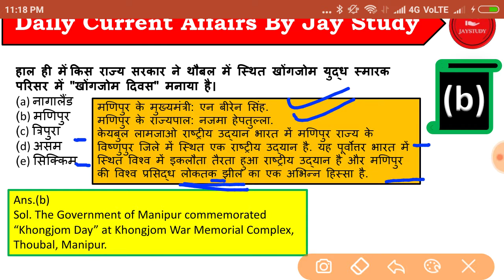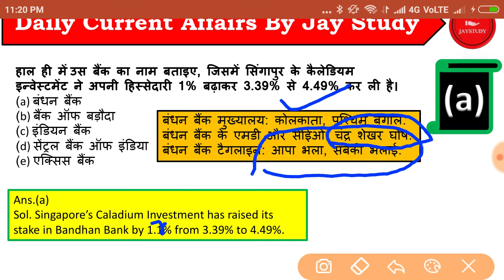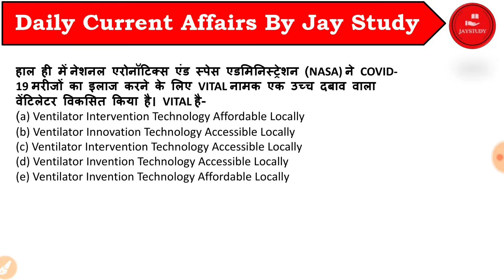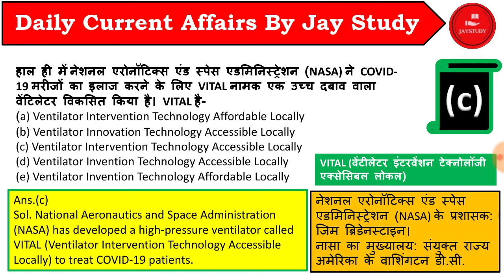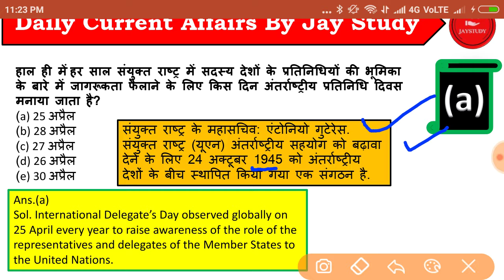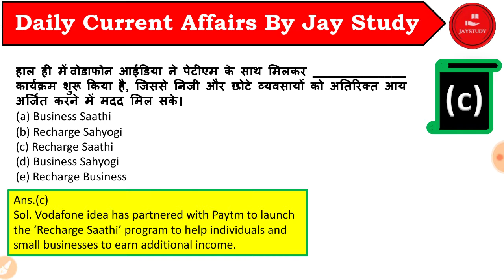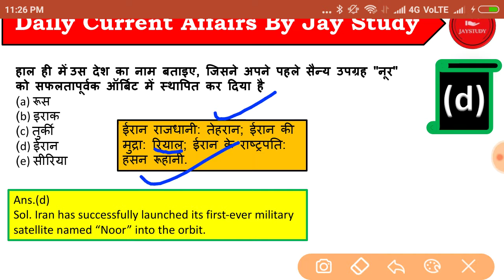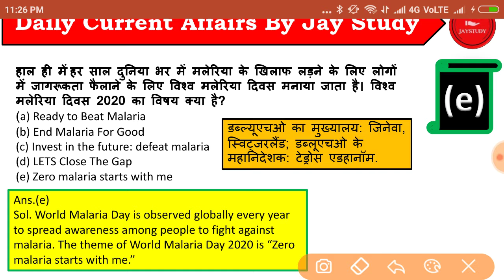27 April 2020 Current Affairs || Daily Current Affairs || सभी EXAMS के लिए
27 April 2020 Current Affairs || Daily Current Affairs || सभी EXAMS के लिए || Current Affairs
अब पढ़ाई के लिए हो जाओ तैयार क्योंकि JAY STUDY ने कर दी है Classes की बौछार

G.S. एयर स्ट्राइक Class :-